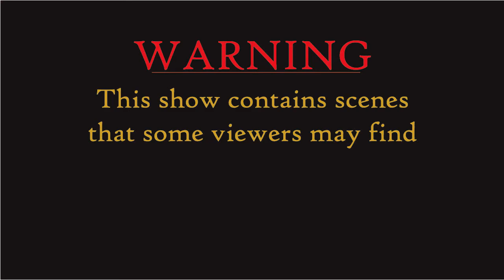The Adanion and WiB Show! Borderlands Walkthrough - 9 Toes get Derped!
This is Part 4 of the Adanion and WiB show Borderlands Walk-through. In preparation for the Borderlands 2 release on September 18, 2012 we are playing through the original game. We are finally entering Nine-Toes lair and confronting him. We hit level five in this video and get our first talent points. Adanion gets Berserker and WiB gets a turret with a shield. We hope you enjoy the video.